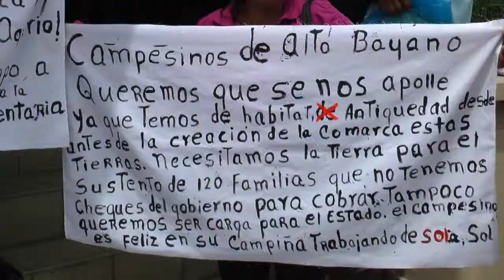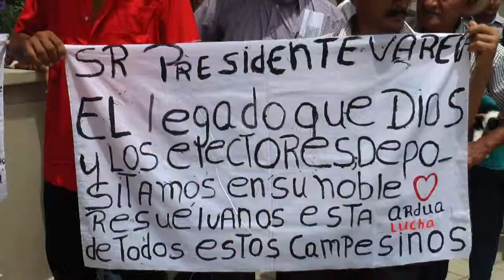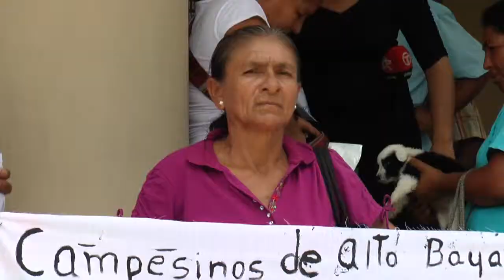Campesino protestan por amenaza de desalojo